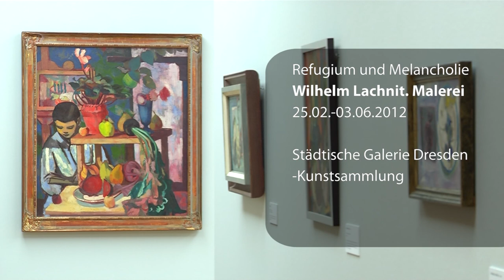Refugium und Melancholie Wilhelm Lachnit.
Wilhelm Lachnit (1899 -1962) gehört zu den wichtigsten Vertretern der Dresdner Kunst des 20. Jahrhunderts. Seine künstlerischen Anfänge reichen in die 1920er Jahre zurück, wo er zu den Mitbegründern der Neuen  Sachlichkeit in Dresden gehörte. In den Jahren von 1947 bis 1953 war er als Professor für Malerei an der Dresdner Hochschule für Bildende Künste tätig. Die Ausstellung in der Städtischen Galerie widmet sich jedoch dem Wilhelm Lachnit (1899?1962) gehört zu den wichtigsten Vertretern der Dresdner Kunst des 20. Jahrhunderts. Seine künstlerischen Anfänge reichen in die 1920er Jahre zurück, wo er zu den Mitbegründern der Neuen Sachlichkeit in Dresden gehörte. In den Jahren von 1947 bis 1953 war er als Professor für Malerei an der Dresdner Hochschule für Bildende Künste tätig. Die Ausstellung in der Städtischen Galerie widmet sich jedoch dem malerischen Spätwerk des Künstlers, das er nach 1945 bis zum Ende seines Lebens mit großer Folgerichtigkeit entwickelte. Die Ausstellung vereinigt 46 Gemälde, die teilweise seit Jahrzehnten nicht mehr öffentlich zu sehen waren. Die Bilder zeichnen sich durch strengen Bildbau und ein gewagtes Kolorit aus. Klassizität und Schönheitsstreben, gepaart mit Naturerleben, mit Fantasie und hintergründigem Humor bestimmen die Bildthemen: Figurendarstellungen, Maskenbilder und Zirkus, Stilleben und Landschaften.

Zur Ausstellung erscheint ein umfangreicher Katalog mit Abbildungen aller
ausgestellten Werke, drei wissenschaftlichen Beiträgen, einer  umfangreichen, illustrierten Künstlerbiografie sowie den Biografien der Schüler Wilhelm Lachnits.